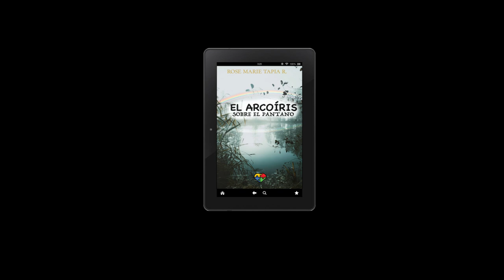RENOVACIÓN DE EL ARCOÍRIS SOBRE EL PANTANO NUEVA PORTADA DIAGRAMACIÓN AMIGABLE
Si necesita información sobre la novela, enviar un WHATSAPP al (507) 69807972

Descubre un mundo donde las oportunidades brillan, pero las puertas se cierran para aquellos que más las necesitan. En medio de esta ciudad de promesas, Denise desafía las instituciones que excluyen a los menos privilegiados. Su rebelión no ofrece respuestas inmediatas, pero desencadena un encuentro transformador con Mario, un exitoso profesional enfrentando el síndrome de Asperger; con Carlota, la maestra que lo acogió en su dolor más profundo, y con otros luchadores que emergen de la adversidad. Con un lenguaje claro y envolvente, Tapia nos muestra que, aunque algunas puertas parezcan cerrarse, siempre hay caminos que se abren. Atrévete a sumergirte en esta historia de superación y transformación que te dejará reflexionando sobre el poder del amor, la solidaridad y la fe en medio de la adversidad. "El arcoíris sobre el pantano" es mucho más que una novela, es un viaje inspirador hacia la luz que brilla incluso en los lugares más oscuros.